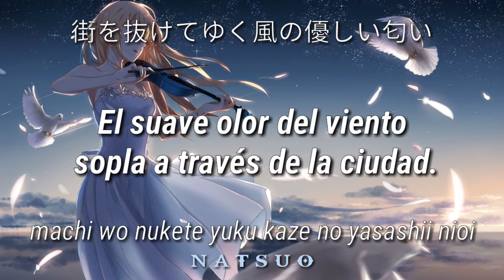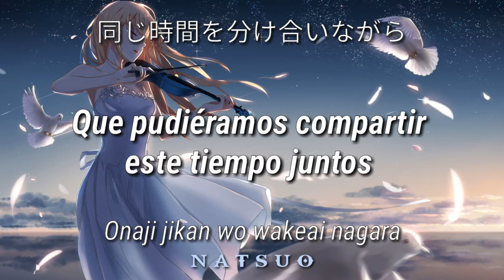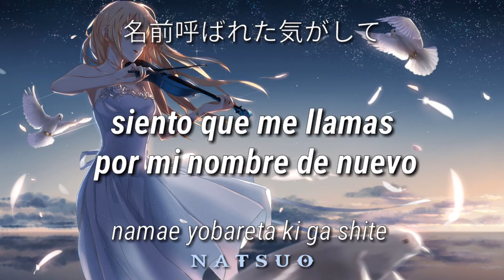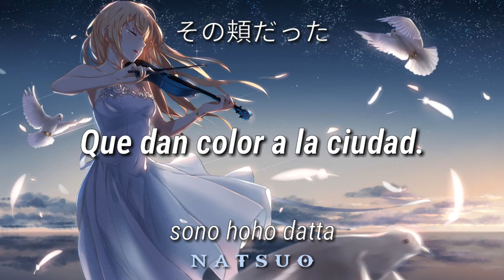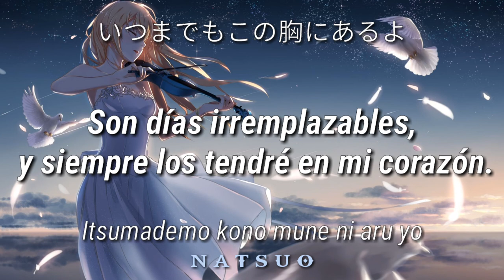Shigatsu wa kimi no uso ed 1; Sub español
kirameki-Wacci

*Sinopsis:

El Prodigio del piano, Arima Kosei dominó la competencia y todos los niños músicos sabían su nombre. Pero luego de que su madre, que a la vez era su instructora, muriera, él tuvo un colapso mental mientras tocaba en un recital que resultó en la incapacidad de poder escuchar el sonido de su piano otra vez, aun cuando no tenía problema alguno de audición. Incluso después de dos años, Kosei no ha tocado el piano y ve al mundo monótono, sin colores. Él estaba contento de vivir su vida con sus amigos Tsubaki y Watari hasta que, un día, una chica lo cambió todo. Miyazono Kaori es una linda violinista sin remordimientos cuyo estilo para tocar el violín refleja su personalidad. Kaori ayuda a Kosei a volver al mundo de la música, y le muestra que debería ser libre y romper los esquemas a diferencia del estructurado y rígido estilo al que Kosei estaba acostumbrado.

            🗻Hola, ¿Como estás?🗻

Letra(Romaji)

Ochikondeta toki mo
ki ga tsukeba waratteru
Futari nara
sekai wa iki wo ffukikaeshita

Itsumo no kaerimichi  ashioto kizamu RIZUMU
Ameagari  machi wo nukete yuku kaze no yasashii nioi
Onaji jikan wo wakeai nagara
futari de sugoseta kiseki wo
Korekara saki mo tsunagetainda
chanto me wo mite ttsutaetai

Tsunaideitai te wa  kimi no mono datta yo
Nigirikata de nani mo kamo wo tsutae aeru  sono te datta
Hoka no dare demo nai  kimi ja nakya dame da yo
Itsumademo soba ni itai to omoeta

Furikaette mite mo  inai no wa wakatteru
Na no ni mata  namae yobareta ki ga shite  miwatashite miru

Kado wo magareba  hohaba awaseta  ano koro ni modoreru you na
Sakura no AACHI  ima wa sono ha wo  ORENJI ni someteru kedo

Sakasetai egao wa
kimi no mono datta yo
Machi irodoru kigi no you ni
kirei na akai
sono hoho datta
Omoide ga maichiru
komiageru omoi wo
Dokomademo tooi sora e to
ttobashita

Kiiteitai koe wa
Mimi wo tsutai karadajuu wo tsutsumu you na  sono koe datta
Deai kara subete ga
kakegae no nai hibi
Itsumademo kono mune ni aru yo
arigatou